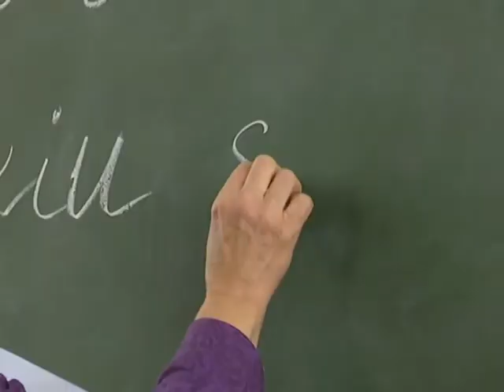Ранковий Коктейль. 24.03.2018. Слово дня